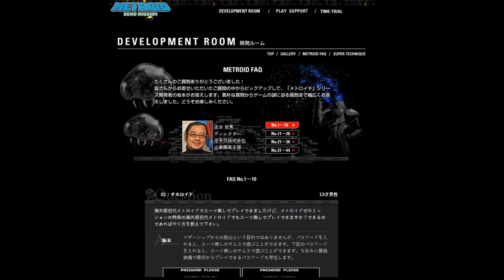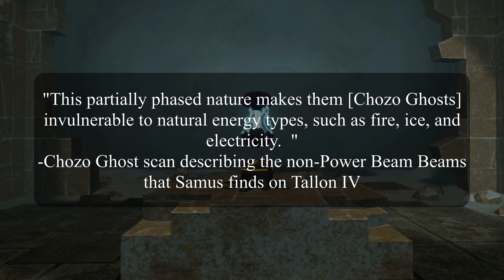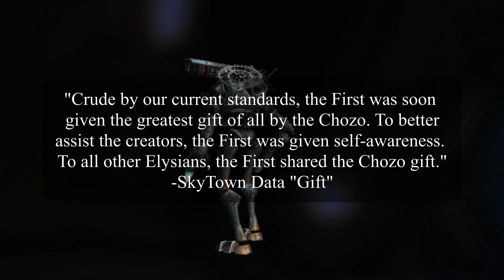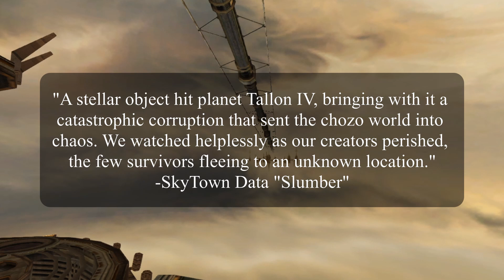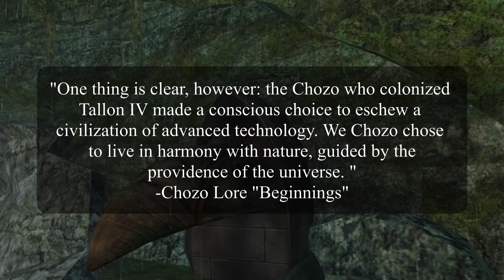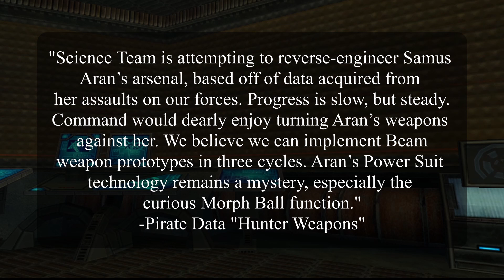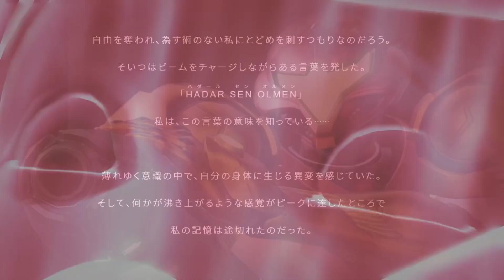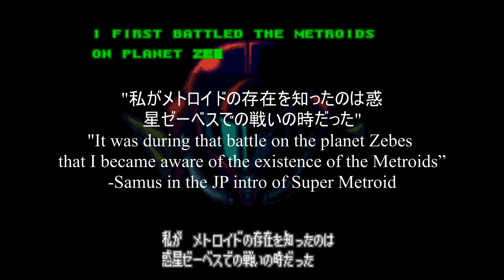Theorykeeping: Are the Zebesian Chozo in Metroid Dread?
A theory on the mysterious Chozo tribe featured throughout the Metroid series and what their role in Metroid Dread might be.